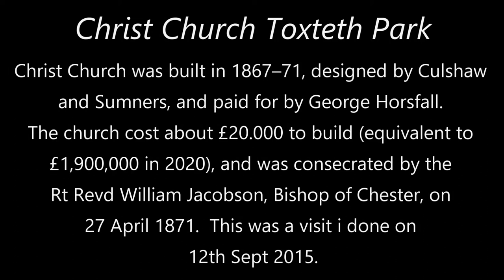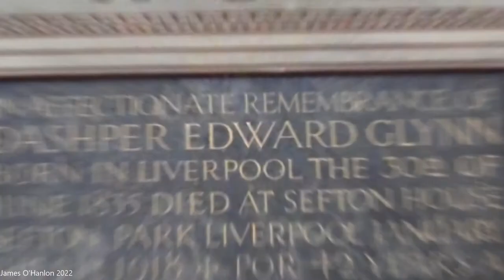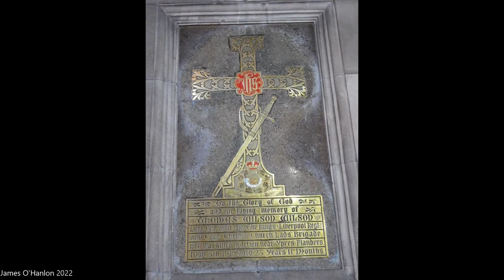Christ Church Toxteth Park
Christ Church, Toxteth Park, is in Linnet Lane, Liverpool, Merseyside, England. It is an active Anglican parish church in the deanery of Wavertree and Toxteth, the archdeaconry of Liverpool, and the diocese of Liverpool. Its benefice is united with that of St Michael, Aigburth. The church is recorded in the National Heritage List for England as a designated Grade II listed building.  The video is a photo slideshow of when i went in Sept 2015.